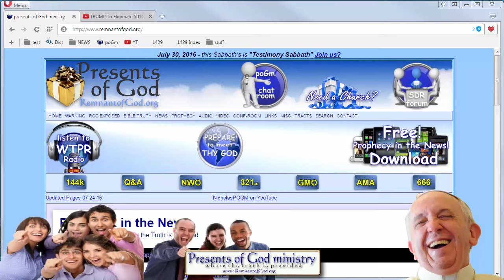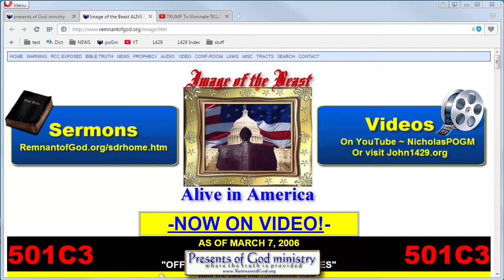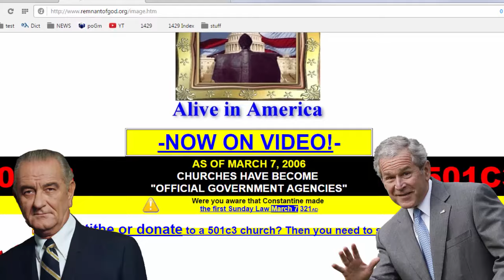Trump and the Prophesied 501c3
You have got to see this video clip of Donald Trump and what he says regarding the power of the Christians in the United States when it comes to political abilities. The image was already created by the disobedient pastors and now they will soon come together as one regardless of denomination to do as prophecy said they would do all along.